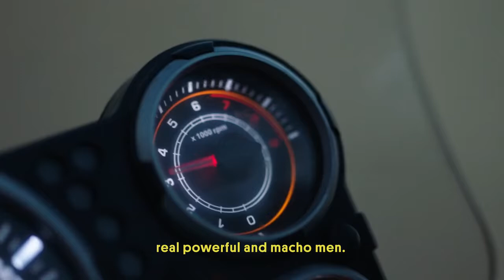Incredible India - Choose Your Own Adventure | Motorcycling - India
Moksha Jetley is on a journey of her own. Her unbridled spirit and passion for riding led her to becoming a motorcycle tour guide. Today, Moksha takes pride in having chosen her own adventure as she shares her story with blogger Nicole Eddy.